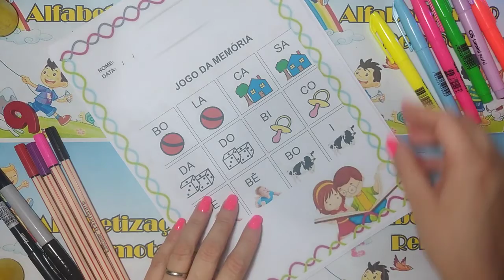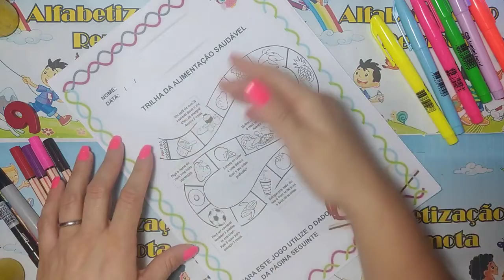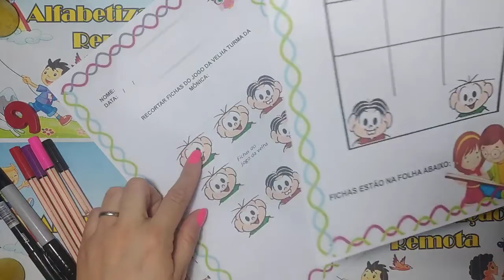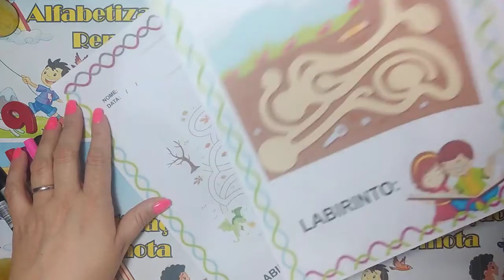Jogos educativos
*ALFABETO
*VOGAIS
*PONTILHADOS
*NÚMEROS
*JOGOS
*TEXTOS ENIGMÁTICOS
*LEITURA
*INTERPRETAÇÃO
*HISTÓRIAS

Confiram!!!